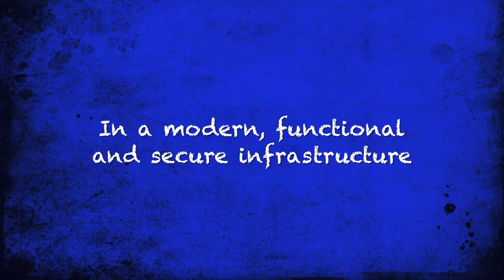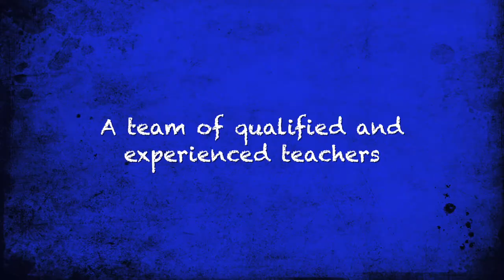Lycée Français de Lusaka | French School of Lusaka Presentation - English Version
J'❤️ mon école !
The Lycée Français de Lusaka is the only French school in Zambia since 1980, welcoming children from 3 to 18 years old for a unique French education.
More than 30 nationalities
A customized approach for every child in a modern and secure infrastructure
A team of qualified and experienced teachers
A wide range of extracurricular activities